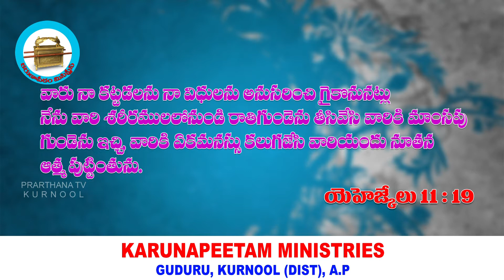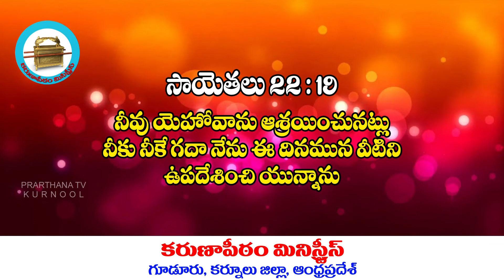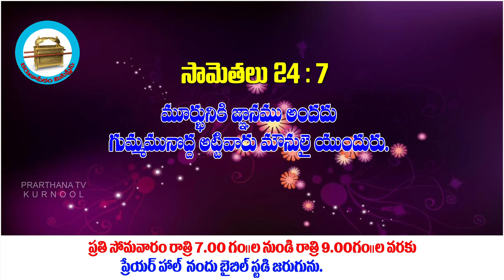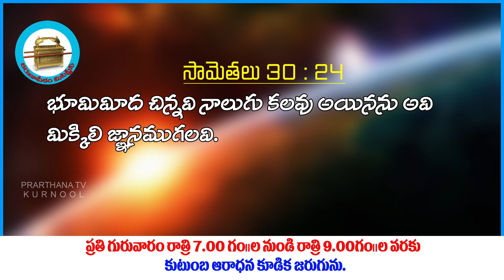Sis M V Salomi Karunapeetam Ministries, Kurnool Guduru, A. P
Knlprarthanatv
telugu Christian Message Sis M V Salomi